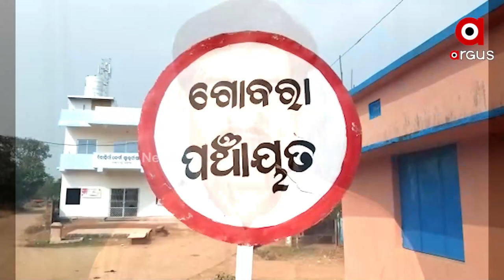Cuttack: Villagers of Gobara Panchayat struggle for Drinking Water due to Odisha Govt's negligence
Villagers of Gobara Panchayat, Athagarh in Cuttack District struggle for drinking water due to the Odisha government's negligence, for which they have to face many difficulties. Ministrer Ranendra Pratap Swain had made many promises to develop the panchayat, but yet there is no sign of development.